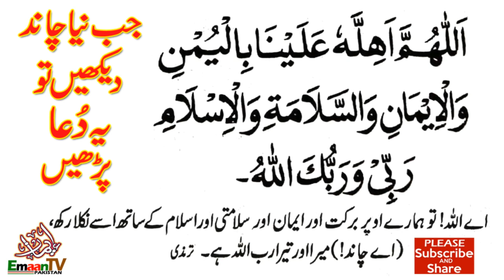Eid Mubarak | Eid ka Chand Dekhne ki dua | عيد سعيد مبارك | Eid Greeting | Celebrating Eid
عيد سعيد مبارك Eid Mubarak
عيد مبارك | Eid Wishes
Eid ul Fitr ALLAH Ka Inam, Eid Celebration
Happy Eid Mubarak to All Our Muslims and Specially Also Eid Mubarak Emaan TV SubscriberS and viewers